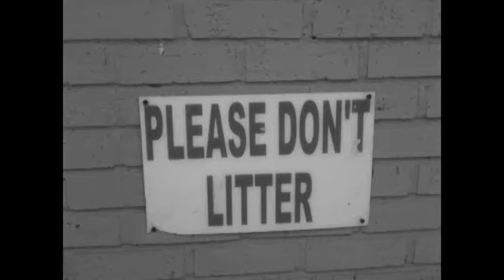Moon Eyes Low-The America(Official Viral Video)